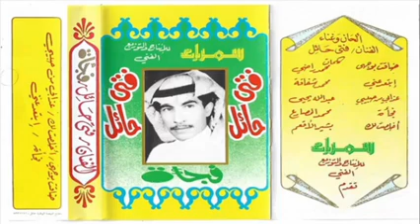عذابي من حبيبي . فتى حائل